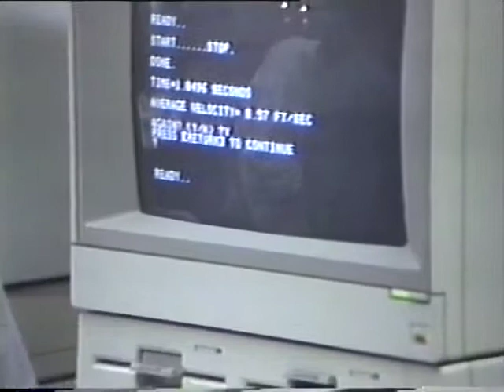Industrial Arts / Pre-Engineering class IHS 1990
A video recorded in high school (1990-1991ish) from the Industrial Arts "Pre Engineering" class.  We had a block of wood that we had to build a car body for.  The car was released down a ramp, and the egg inside the 'car' had to survive.